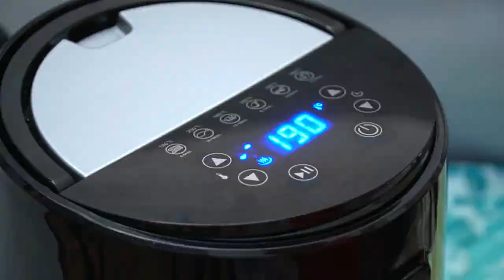The Best air fryer recipe! How to Make Crispy Air Fryer Potatoes Quick & Easy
Hello everyone, if you like this video, you can help grow Our channel:

Please Rate the video! And WRITE A COMMENT 👍 - it will help the development of the channel.